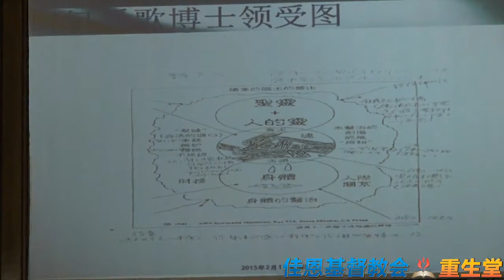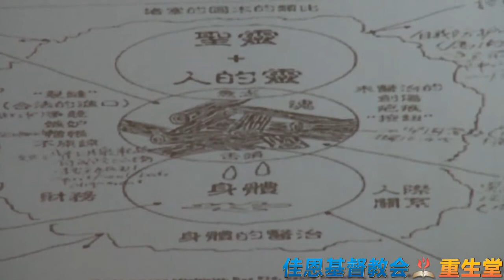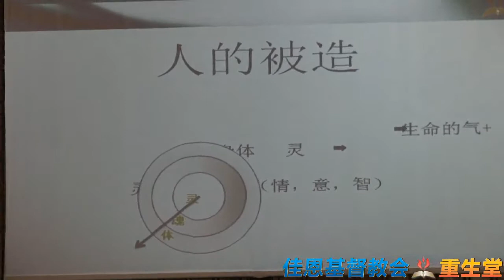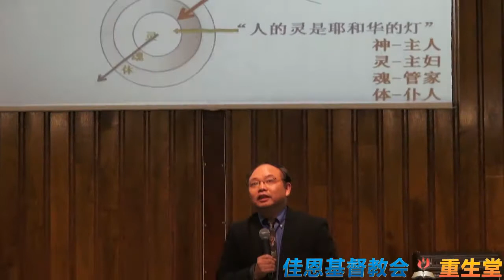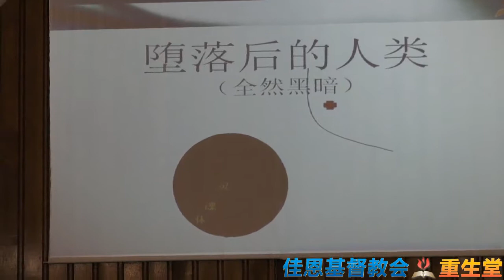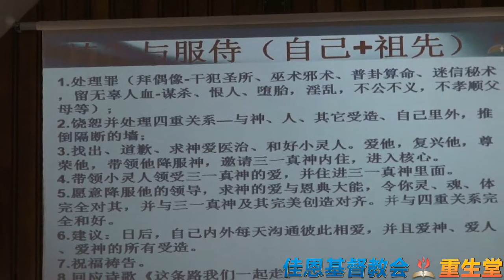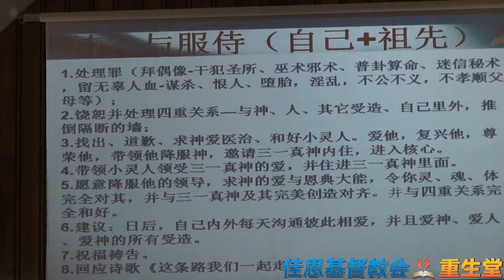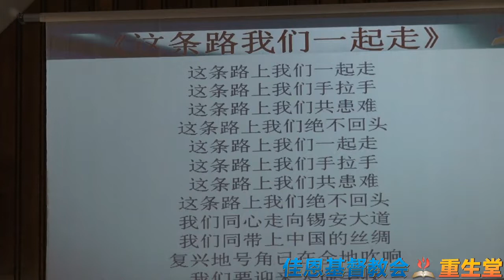20150201讲道.mp4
20150201讲道.mp4